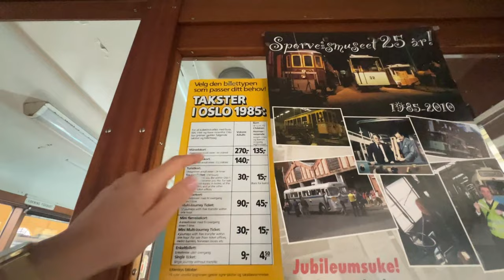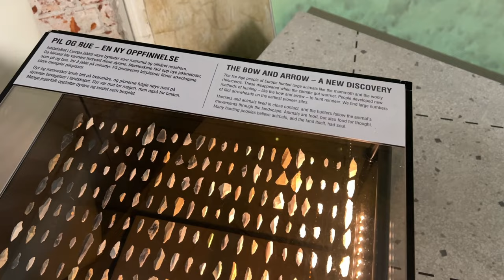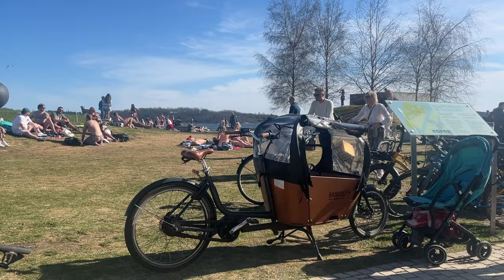OSLO PASS || MUEZUM MUNCHA || CZY JEST SIE CZYM ZACHWYCAC? VLOG ZE ZWIEDZANIA #3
Hej! W dzisiejszym vlogu odwiedzamy kilka muzeów z aplikacja OsloPass. OsloPass jest to przede wszystkim fajna opcja dla turystów ponieważ z aplikacja mamy bilet na wszystkie strefy komunikacji miejskiej, włącznie z dojazdem na lotnisko OSL Gardermoen.